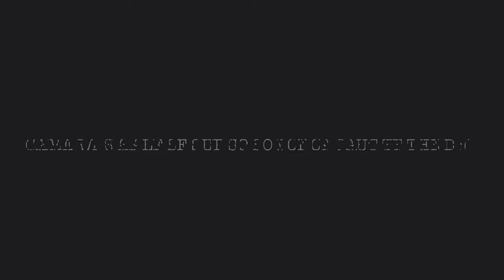An Extremely Rainy Day of Trains ft. Diesel Shore Line East + Amtrak 108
Another video of the Northeast Corridor from my camping trip! The morning of this day was the worst conditions I’ve filmed trains in. I had a shirt over my camera because it was pouring rain so much. I was already soaked after commuting to two trains so I stayed up on the rocks and got some cool shots of Amtrak with the water coming off the lines because of the pantograph. Later, I went back and as I got to the location, a shore line east train showed up and I had no choice but to film with my phone. Less than a minute later, what should show up but a protect set with an ACS64 and Amtrak 108, which I think came south on the Vermonter and was switched out in New Haven. Unfortunately, as the train approached, I was setting up my tripod and camera and barely caught the extra on film. I did hit record on time, but I hit it twice, causing me to have a second of footage of an ACS64 as I was zooming in. Less than an hour later, a shore line east train showed up with P40DC 6711 for power. This is something I’ve not seen in person, since 2021,  so it was exciting. Me and my brother coordinated for what we suspected to be the returning train in order to get two angles.

Location: Rocky Neck State Park, East Lyme CT

0:00 Intro
0:25 Northeast Regional 190
0:45 Shore Line East 1659
1:07 Northeast Regional 171
1:34 Acela Express 2159
1:57 Acela Express 2150
2:23 Shore Line East 1685
2:46 Amtrak Protect Set with P42DC 108
3:02 Shore Line East 1634
3:16 Northeast Regional 175
3:43 Northeast Regional 176 (Horn)
4:02 Shore Line East 1638 (Diesel Set)
4:22 Shore Line East 1687
4:35 Acela Express 2173 (Distant SAAHC)
4:55 Shore Line East 1693 (Diesel Set Returns)
5:21 Shore Line East 1693 alternate angle filmed by @EliteRailVideos

Music for intro: Ambient Gold by Streambeats by Harris Heller